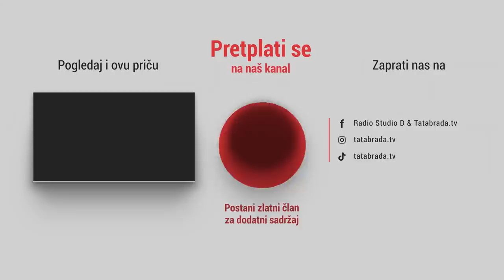Kad na obraz prikupiš 100 hiljada maraka u roku od deset dana!